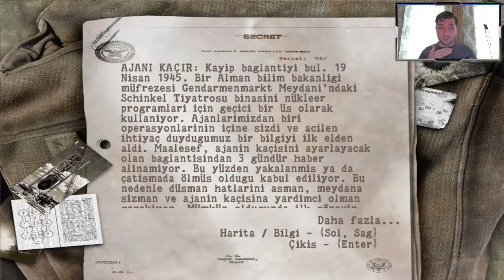Sniper Elite Türkçe - Ajanı Kaçır #5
Alman bilim grubunda bir ajanımız var. Ancak bağlantılı olan kişi bize bir haber iletmedi. Ele geçirildiğini ya da öldürüldüğünü kabul ediyoruz.
 İçeri gir, NKVD(Sovyet)'i tarumar et ardından kişiyi bul. Ajanı bu bölgeden hemen çıkartmamız gerek!
☆Sağlıcakla kalın.